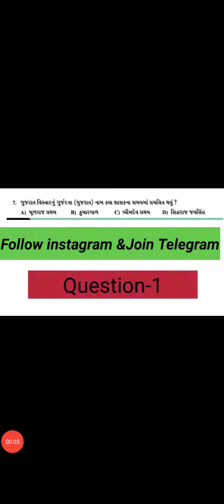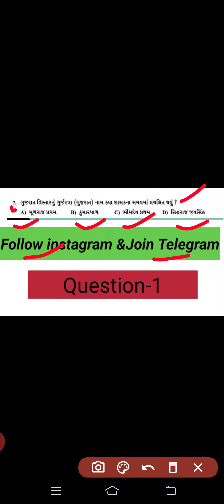Gujarat Police Constable Bharti | Talati | Clerk | Binsachivalay Exame | Psi| Asi| Tet| Tat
Gujarat post office Bharati 2020

GPSC  CLASS 1 – 2
TAT – TET
અકાઉંટ ઓફિસર
અધિકારી – હિસાબી અધિકારી - નાયબ મામલતદાર – નાયબ સેક્zશન અધિકારી
મેડિકલ સેવા
અભિલેખાગાર અધિક્ષક
R.F.O
પ્રોબેશનરી ઓફિસર
રેવેન્યુ તલાટિ
નાયબ ચીટનીશ
gujarat governments

vistaran adhikari
nayab chitni